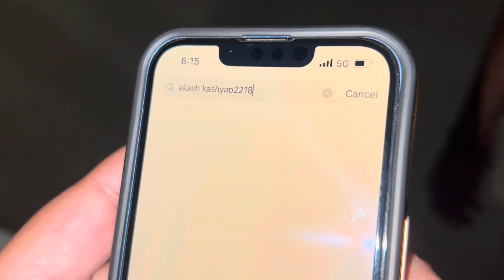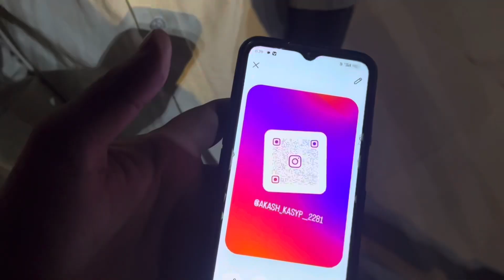Secret of Vanarasi Nagri 😱😨👏 | Bholenath ki kripa 🙏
Hey What's up guys, Welcome to another of Abhishek Chopra Vlogs.